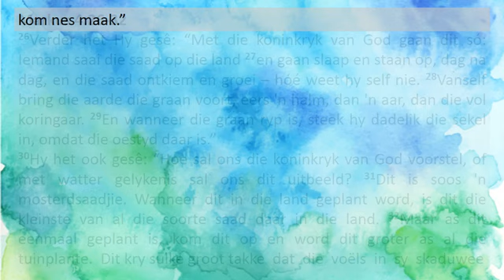Parke-gemeente | Oggenddiens 4 Julie 2021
Prediker: Ds Charl Stander
Teksgedeelte: Markus 4:26-32
Tema: Mosterdsaaddade